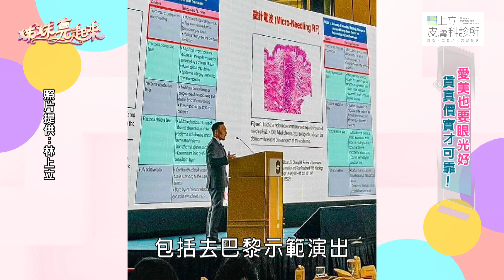【姊妹亮起來 精華版 】不怕貨比貨？！就怕遇到不識貨？！ @FTV_Show​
愛美眼光也要好
找到有信譽的診所
做到適合自己的醫美項目
貨真價實才可靠！
✔️重建支撐力，視覺更年輕
✔️新生膠原蛋白，彈澎潤亮
✔️拯救亞洲人基因，緊實、上提立體輪廓線
✔️少女針，回到少女那一天
自己的美自己盯，想要做美上加美又守住錢包，選擇膠原蛋白新生劑，挑對技術高超具公信力醫師，才能一直美下去💗
林上立醫師（美容醫學/皮膚專科）